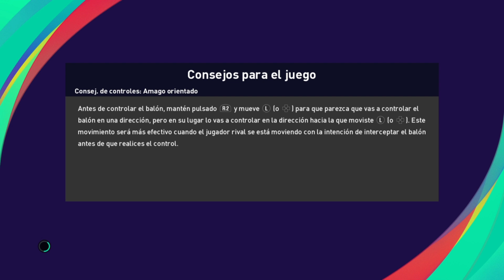Copa Paraguari en PES 2021 con Sud América - Semifinal (Ida) vs 15 de Mayo